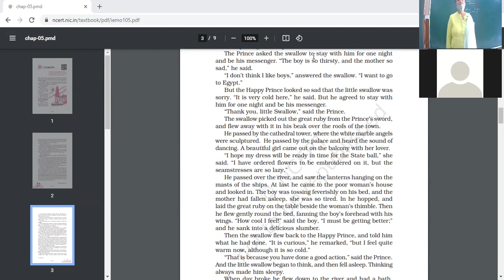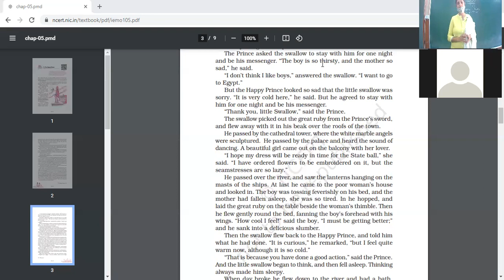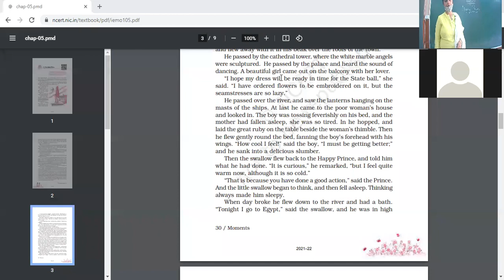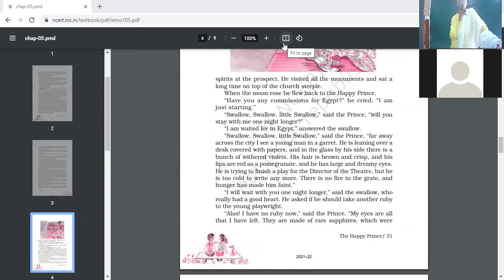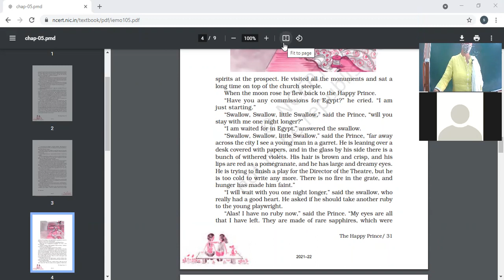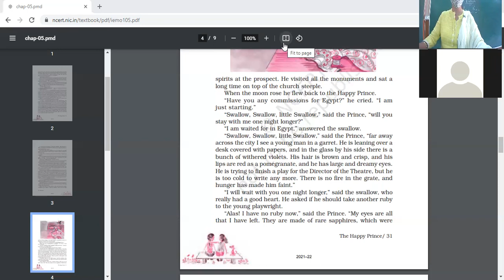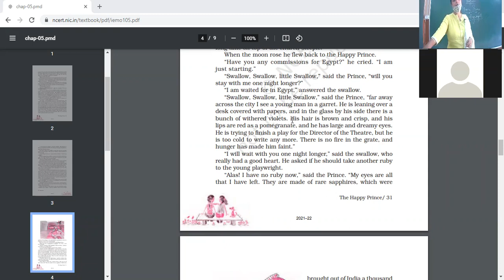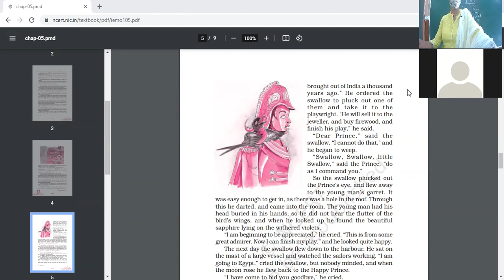10 8 21 Eng 9B happy prince